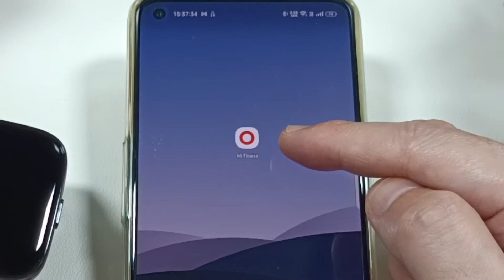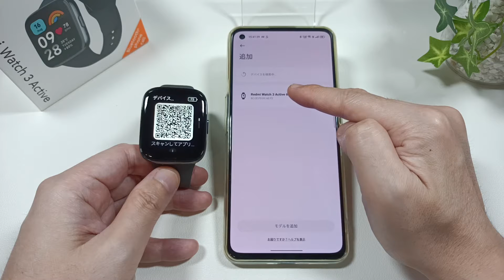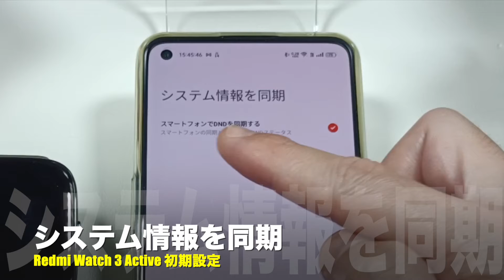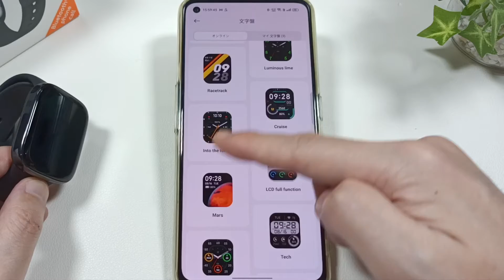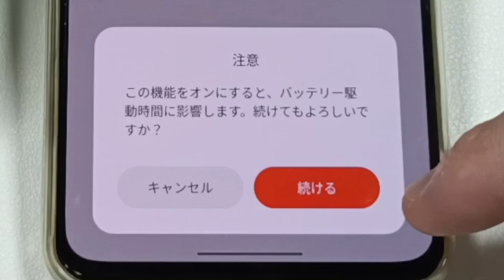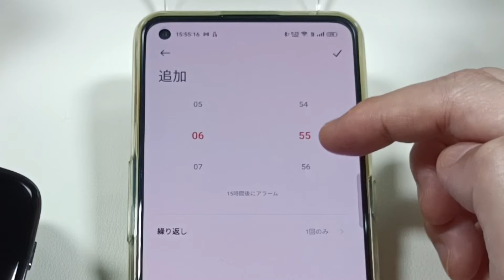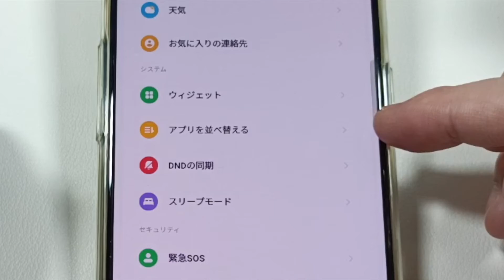【初期設定】Redmi Watch 3 Active 使い始めるのに必要な3つのステップを徹底解説！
【3つのステップ】
①ペアリング作業　②アプリを使った設定　③ウォッチ本体の設定

この動画ではAndroid版Mi Fitnessを使っていますが、iPhoneユーザーの方も大方同じ方法で初期設定を進めることができます。臨機応変にご対応ください。

［目次］
00:00 はじめに
00:36 ペアリング作業
03:44 アプリを使った設定
07:57 ウォッチ本体の設定
10:34 ウォッチの調子が悪い時
11:21 操作・使い方の簡単な説明
12:28 さいごに
【使用機材】
▼Apple Mac mini
▼KIOXIA SSD 外付け 1TB
▼IODATA スティックSSD 2TB
▼Donner マイクスタンド マイクアーム
▼Ulanzi スーパークランプ
▼JBL Pebbles バスパワードスピーカー

【使用音源】
▼FREE BGM DOVA-SYNDROME